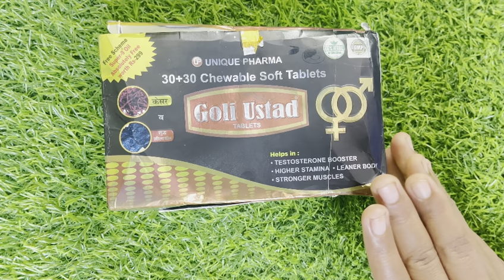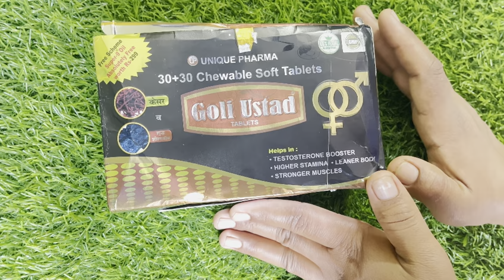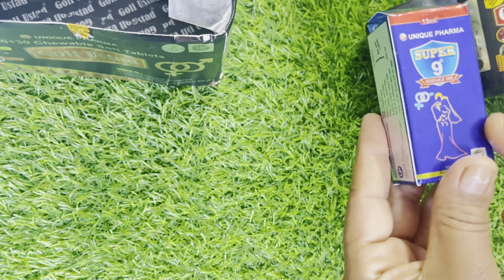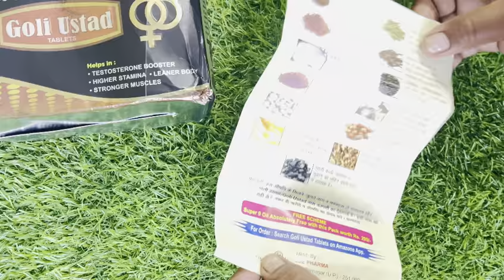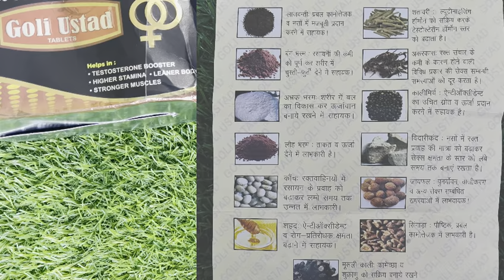GOLI Ustad Tablet Benefits and Uses in Hindi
Today Topic: GOLI Ustad Tablet Benefits and Uses in Hindi

Goli Ustad Tablets

Goli Ustad Tablets